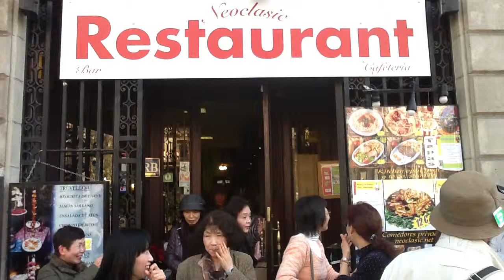ネオクラシックレストラン バルセロナ スペイン